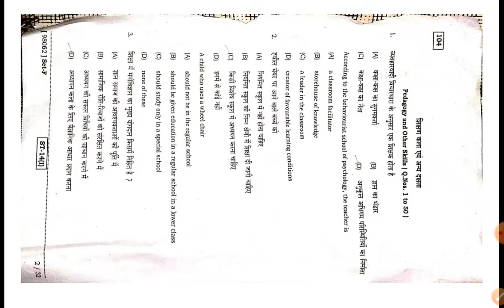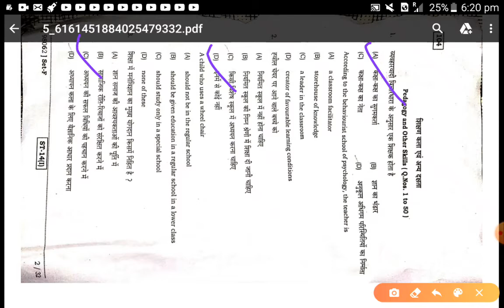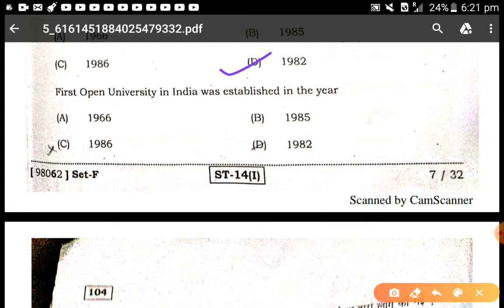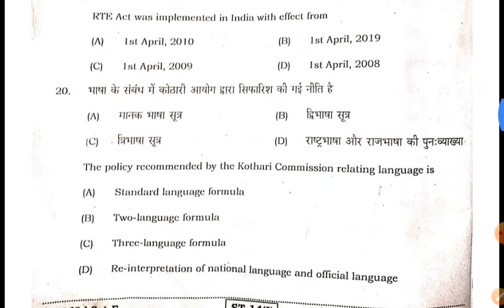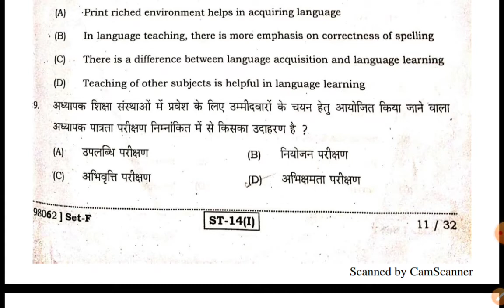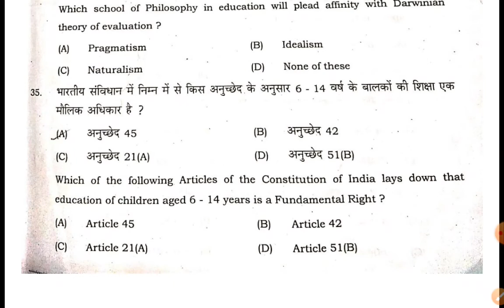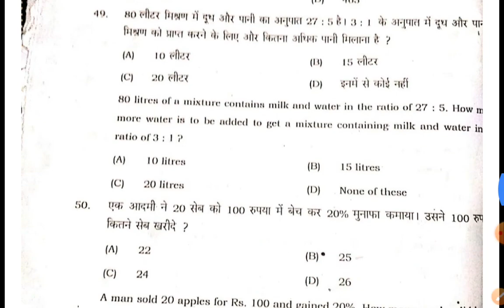Stet revision class 5 || teaching aptutude questions asked in january 2020